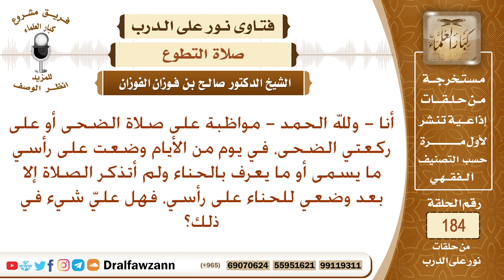ما حكم صلاة الضحى؟ الشيخ صالح الفوزان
نص السؤال: أنا - ولله الحمد - مواظبة على صلاة الضحى أو على ركعتي الضحى، في يوم من الأيام وضعت على رأسي ما يسمى أو ما يعرف بالحناء ولم أتذكر الصلاة إلا بعد وضعي للحناء على رأسي، فهل عليّ شيء في ذلك؟
السيرة الذاتية :
للاشتراك في قناة الشيخ صالح الفوزان

رئيس الفريق
لمشروع كبار العلماء